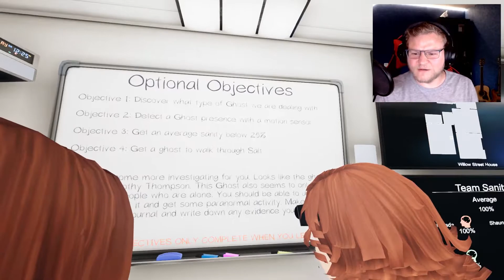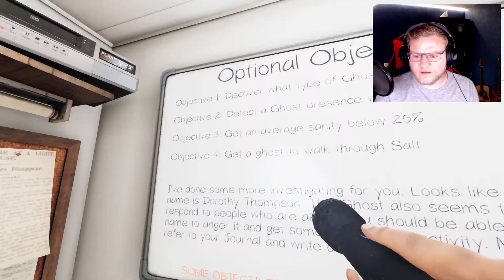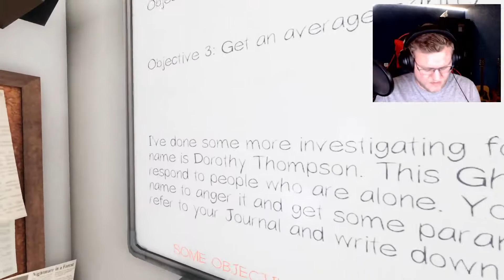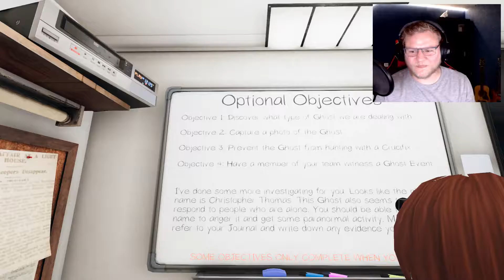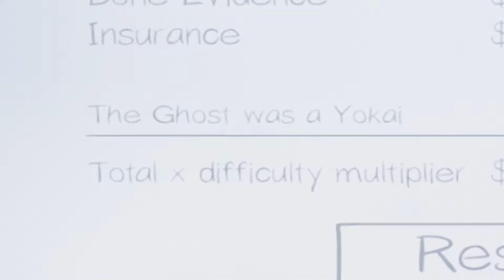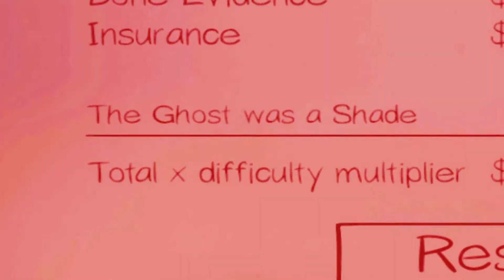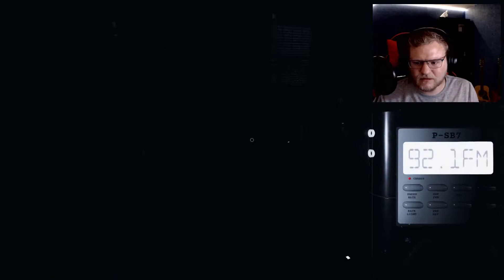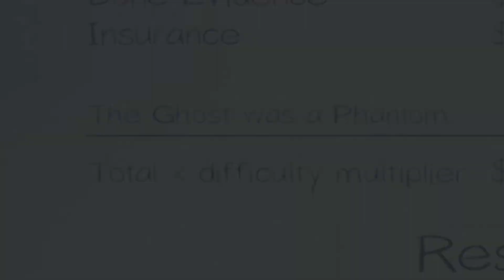PHASMOPHOBIA [#3] Ghosts Don't Like Me... (w/ Kevin Alexsson & Shaun Of The Dread)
Had a great time playing some Phasmophobia together with Kevin and Shaun!
Hope you'll enjoy the video as well.